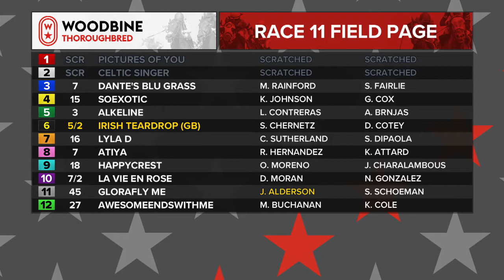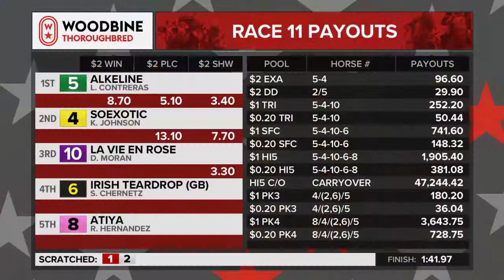Woodbine, July 7, 2018 Race 11